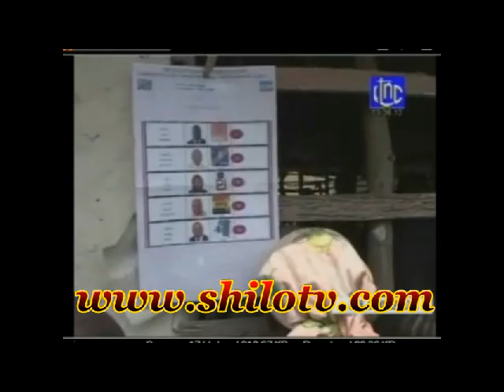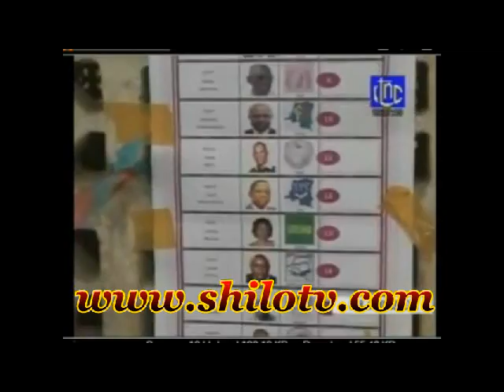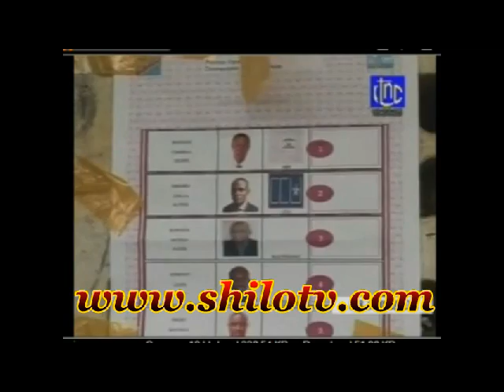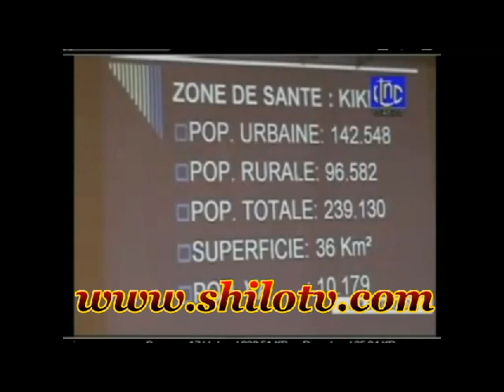R.T.N.C.INFO 13H30_DIM.4 DEC.2011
kinshasa r.d.c.